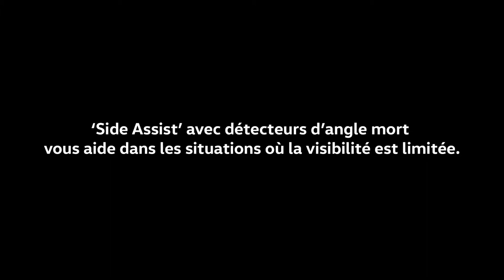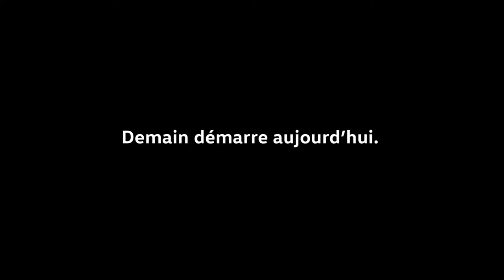Volkswagen Blind Spot Detection Technologies